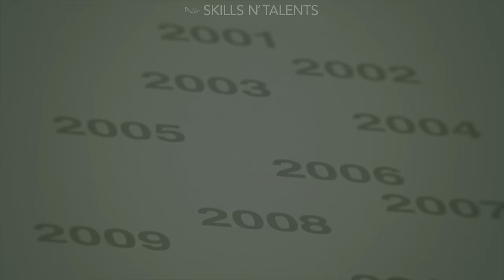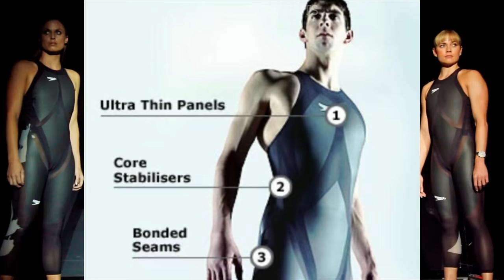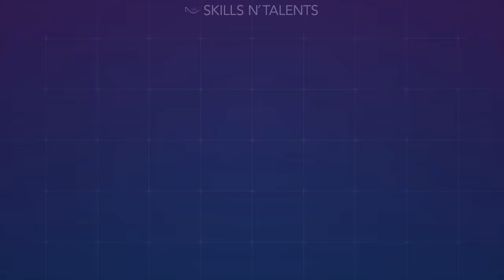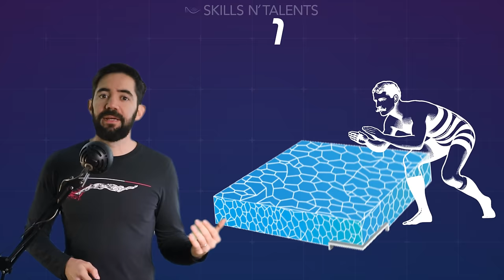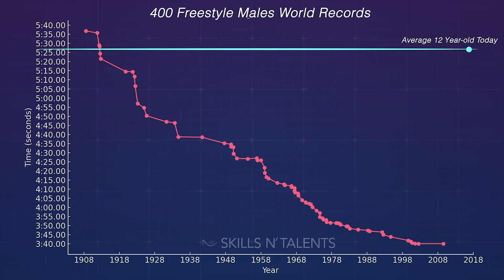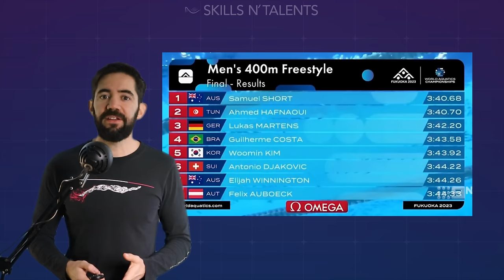The Most Hated World Record 😡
The tech-suits helped Paul Biedermann have a more balanced body, create less resistance with his legs, and pull the water with his arms more efficiently during the 400 freestyle. The same three things we have helped many people improve with our method, and without a tech-suit.

Swim fast!